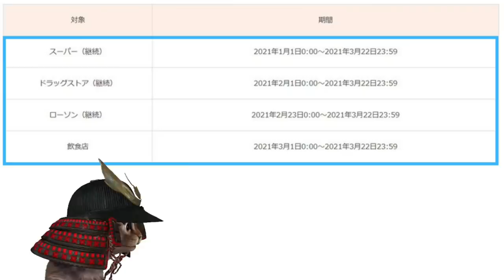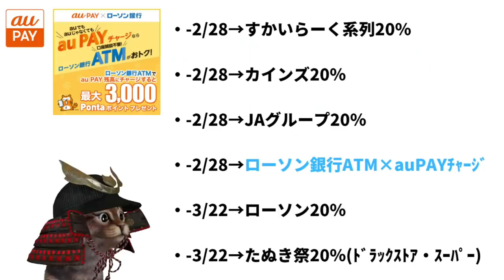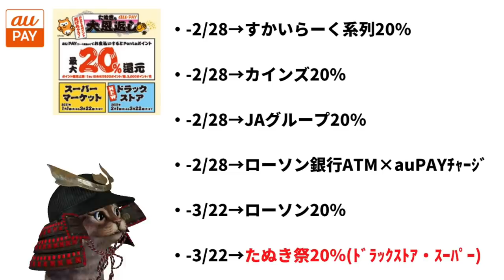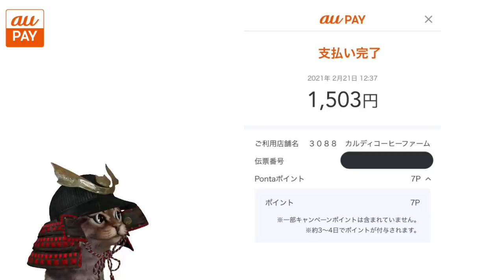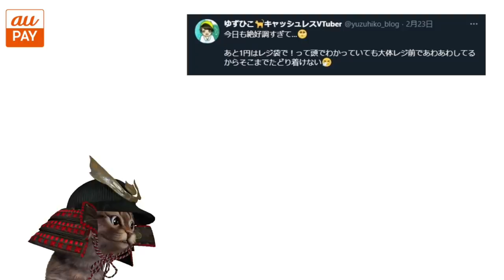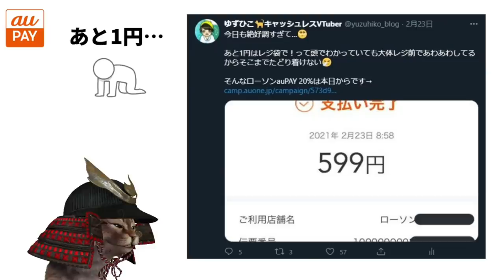3月au PAY「たぬきの大恩返し」に飲食店20％が追加され更に強力に！吉野家・ほっともっと・ガスト・ドトールコーヒーなど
【PR】 auPAY3月たぬきの大恩返し